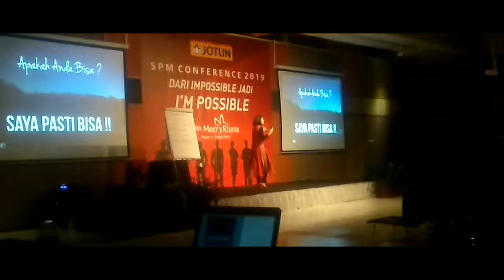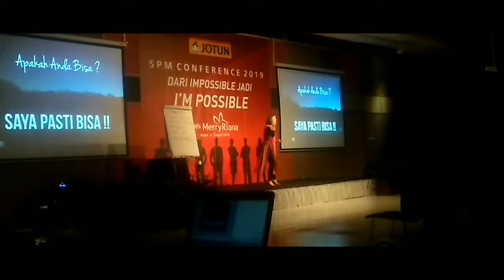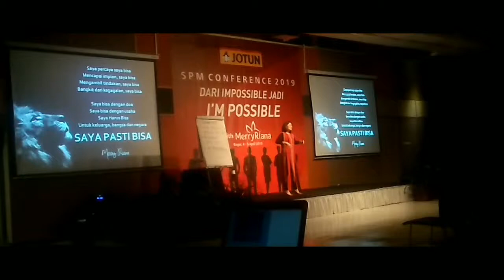Motivation Merry Riana